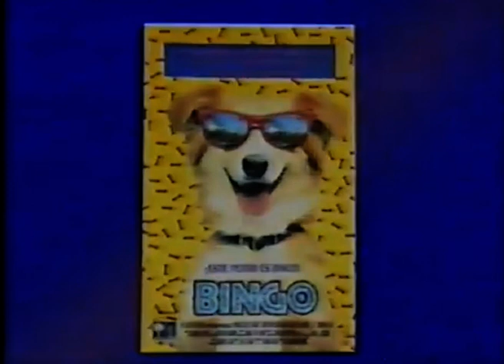Kitustrailers: BINGO (Trailer en español)